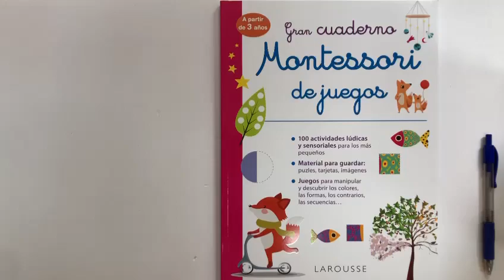cuaderno montessori de juegos